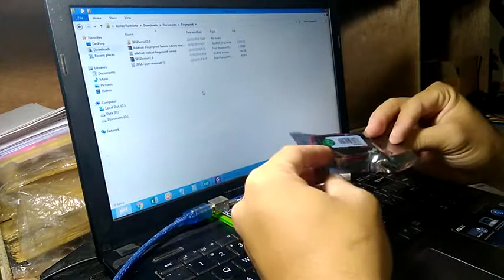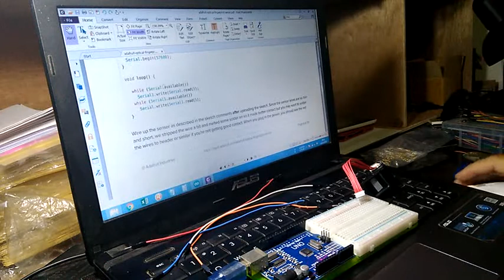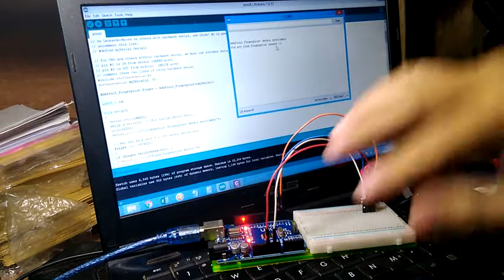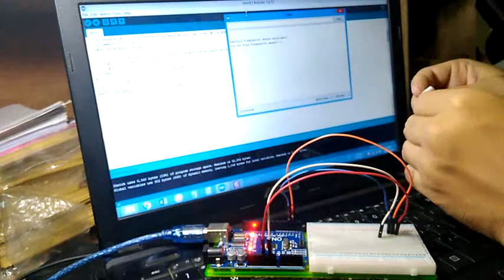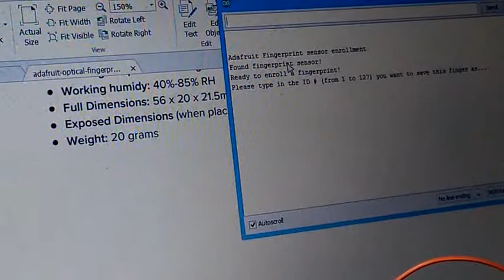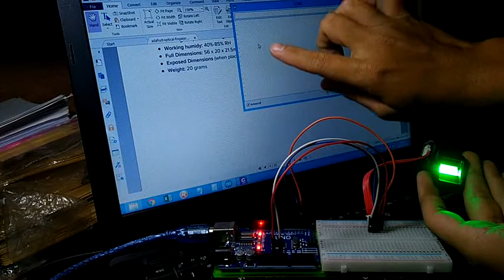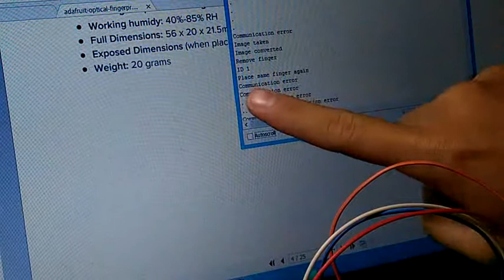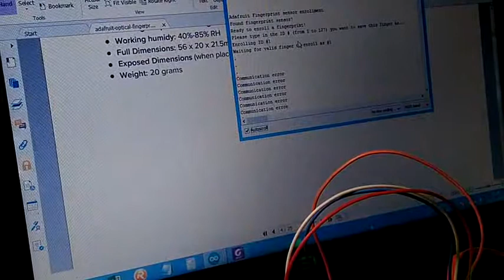Tutorial Sensor Fingerprint Arduino